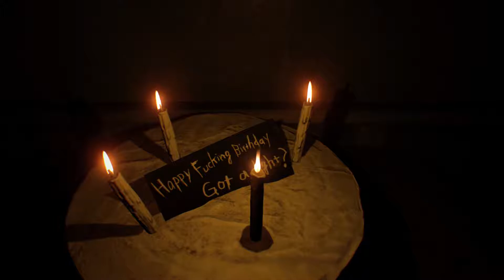Puzzles, Puzzles, and more Puzzles -- Playing Resident Evil 7 without friends -- Part 8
good thing I like puzzles and Lucas is an asshole.